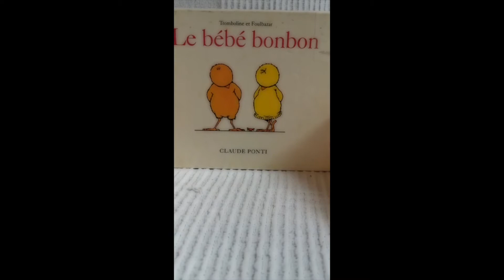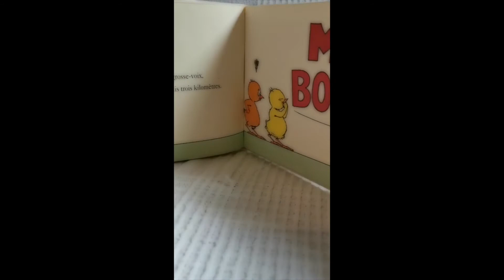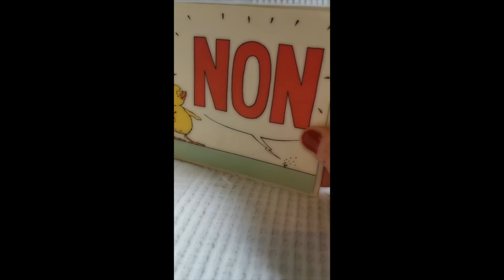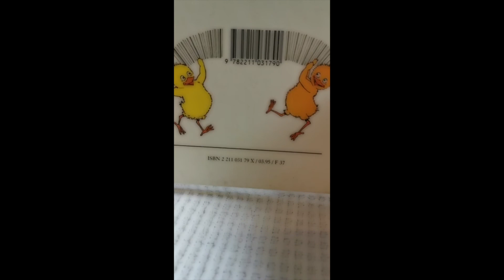"Le bébé bonbon" raconté par Nicole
Chaque jour 𝗮̀ 𝟭𝟭𝗵, une histoire, une activité ! Aujourd'hui "𝑳𝒆 𝒃𝒆́𝒃𝒆́ 𝒃𝒐𝒏𝒃𝒐𝒏" de Claude Ponti, paru à l'Ecole des Loisirs. On est à l'intérieur, les p'tits choux... mais 𝙚𝙣𝙨𝙚𝙢𝙗𝙡𝙚 !!!